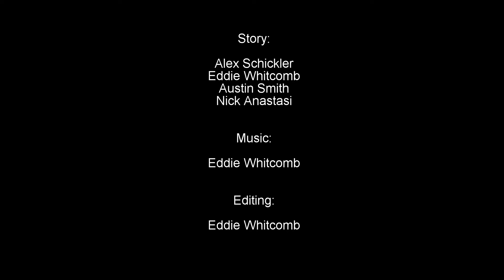Help! There's a Freaking Axe Lodged In My Back!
Alex and the gang get absolutely murdered in this wacky adventure!